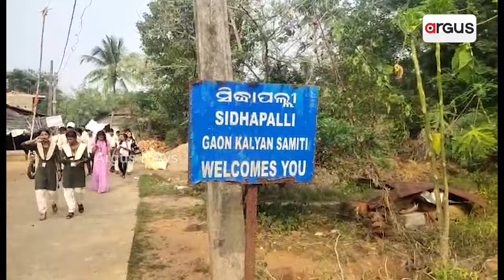ସ୍କୁଲ ବାରଣ୍ଡାରେ ଚାଲିଛି ଶିକ୍ଷାଦାନ || Students Facing Huge Problem Due To Lack Of Teachers Shortage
ବିଦ୍ୟାଳୟଟି  ୭୦ ବର୍ଷ ପୁରୁଣା ହୋଇଥିବା ବେଳେ ଏଥିରେ ଭିତ୍ତିଭୂମିର  ଅଭାବରହିଛି । ବିଦ୍ୟାଳୟରେ  ଆଠଟି ଶ୍ରେଣୀରେ ୨୧୧ ଜଣ ଛାତ୍ର ଛାତ୍ରୀ ଥିବାବେଳେ ପଢାଉଛନ୍ତି ମାତ୍ର ୪ ଜଣ ଜଣ ଶିକ୍ଷକ ଶିକ୍ଷୟତ୍ରୀ ।